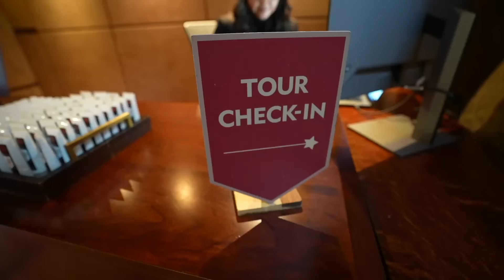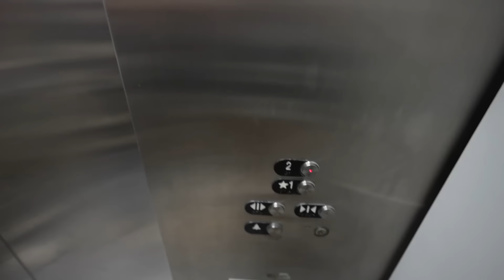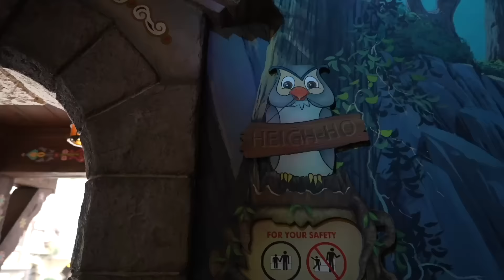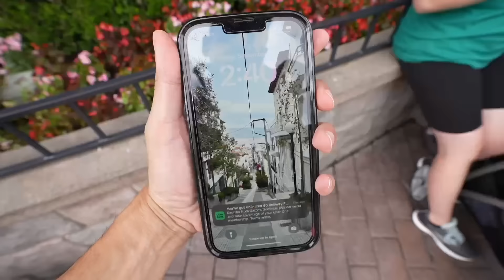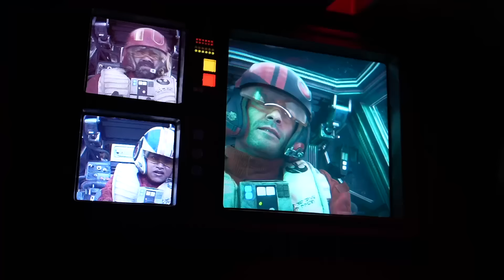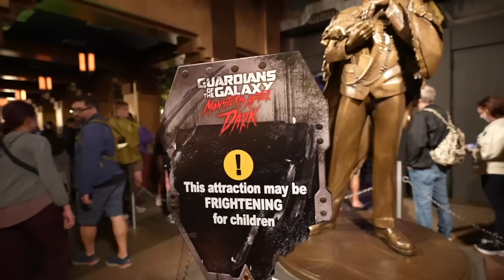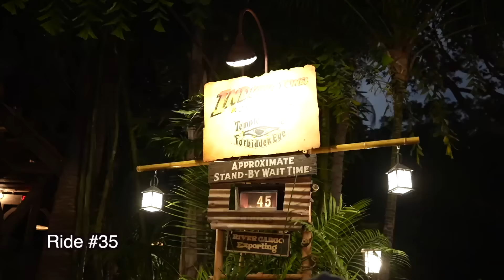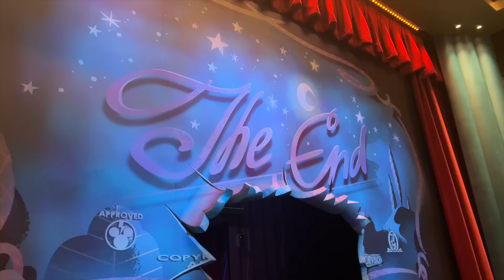RIDING EVERY RIDE AT DISNEYLAND & DISNEY'S CALIFORNIA ADVENTURE IN ONE DAY!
Today we are riding every ride at Disneyland and every ride at Disney's California Adventure. Spoiler alert this was NOT EASY AT ALL, even with the help of a Disneyland VIP Tour Guide. I've been dreaming about this theme park challenge for awhile now, let's see how this goes.

0:00 Introduction
2:07 Soarin' Around the World
3:39 WEB SLINGERS: A Spider-Man Adventure
5:44 Radiator Springs Racers
8:18 Luigi's honkin' haul-o-ween
9:34 Mater's Graveyard JamBOOree
11:01 Jumpin' Jellyfish
12:01 Goofy's Sky School
13:03 Silly Symphony Swings
13:54 Emotional Whirlwind
14:15 Pixar Pal Around
16:18 Toy Story Mania
17:53 Incredicoaster
19:33 Ariel's Undersea Adventure
21:48 Snow White's Enchanted Wish
22:42 Peter Pan's Flight
24:02 Mr. Toad's Wild Ride
26:22 Pinocchio's Daring Journey
27:47 Casey Jr. Circus Train
29:12 Dumbo The Flying Elephant
29:31 King Arthur Carrousel
30:05 Storybook Land Canal Boats
31:30 Mad Tea Party
32:07 Alice in Wonderland
34:52 Matterhorn Bobsleds
35:57 Big Thunder Mountain Railroad
38:00 Haunted Mansion Holiday
41:57 Pirates of the Caribbean
43:22 The Many Adventures Of Winnie The Pooh
45:23 Star Wards: Rise Of The Resistance
48:54 Jungle Cruise
50:24 Magic Happens Parade VIP Viewing Area
51:30 Cozy Cone Motel Food
52:20 Guardians of the Galaxy - Monsters After Dark
54:25 Monsters, Inc. Mike & Sulley to the Rescue!
56:05 Jessie's Critter Carousel
58:25 Grizzly River Run
1:01:03 Halloween Screams - Disneyland Fireworks
1:02:45 Indiana Jones Adventure
1:03:45 Buzz Lightyear Astro Blasters
1:04:45 Astro Orbiter
1:05:05 Star Tours
1:05:12 Submarine Voyage
1:05:29 Autopia
1:06:06 Millennium Falcon: Smugglers Run
1:06:50 Disneyland Railroad
1:06:58 It's a Small World
1:07:17 Roger Rabbit's Car Toon Spin
1:07:31 Chip 'n' Dale's GADGETcoaster
1:08:23 Mickey & Minnie's Runaway Railway
1:12:58 I'm tired Grandpa